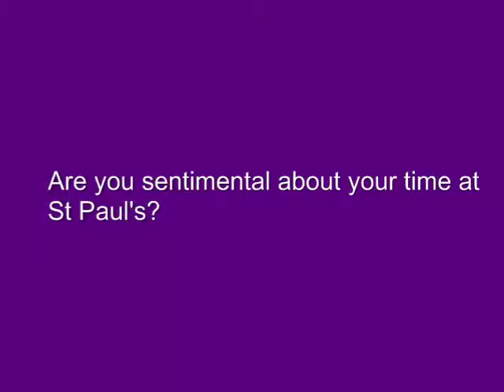Shamus Khan: 8. Are you sentimental about your school days?